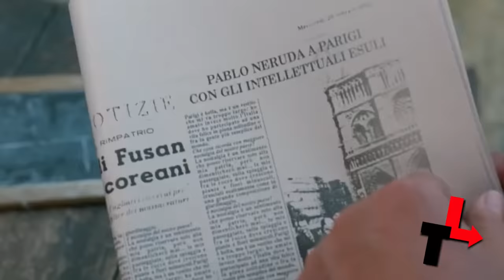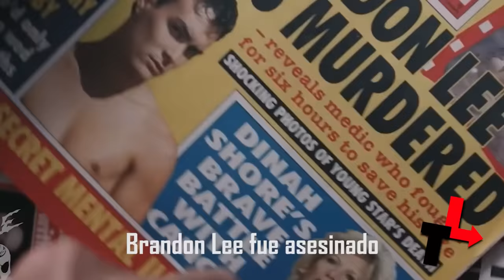8 ACTORES QUE MURIERON MIENTRAS RODABAN UNA PELICULA